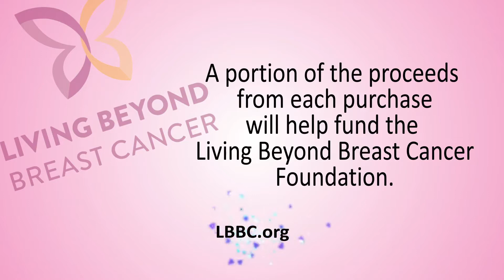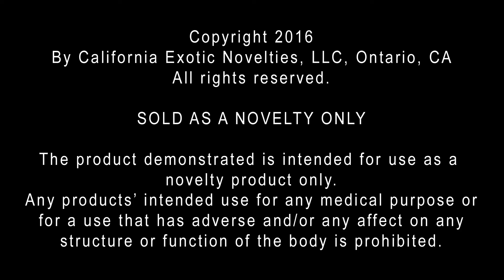Inspire™ Vibrating Remote Breast Massager